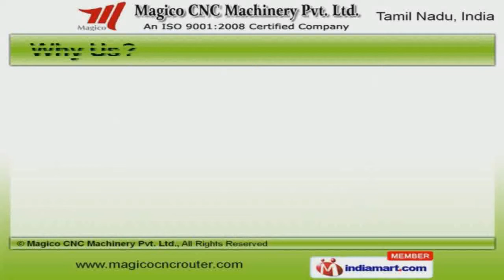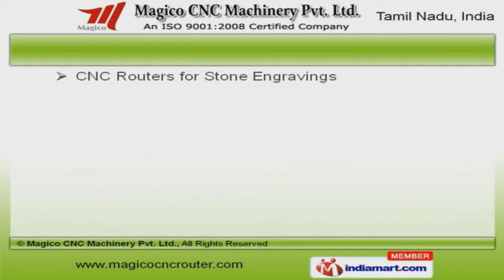CNC Machines & Machines Tools by Magico CNC Machinery Pvt Ltd, Chennai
Welcome to Magico CNC Machinery Private Limited, Manufacturer and Trader of CNC Machines. We are an ISO 9001:2008 and BVCE certified company, established in 2012 at Chennai. Sophisticated infrastructure facility and Cutting edge technology make us different from others. Client centric approach, Hassle free performance and industry leading prices are the plus points of our organization. We offer a wide assortment of Auto Tool Changers and Rotary CNC Routers. Our Stone CNC Routers, Wood and Foam CNC Machines are superior in performance. We offer Axis, Double Head and Advertising CNC Routers that are widely acclaimed in the market. CNC Engraver and Woodworking CNC Machines offered by us are acknowledged for their functionality. Along with that we offer CNC Carving Machines and Three D Scanners that are available at industry leading prices. We also provide CNC Routers for Stone Engravings that are well known for their durability.